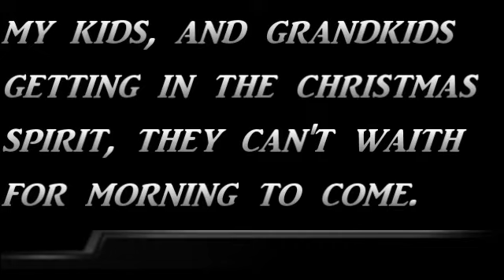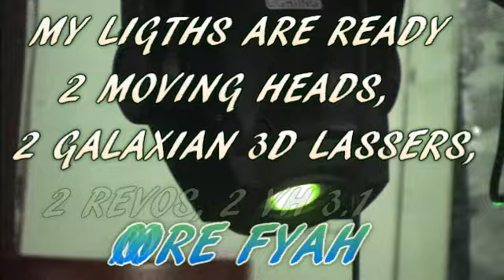MY KIDS GETTING IN THE CHRISTMAS SPIRIT.